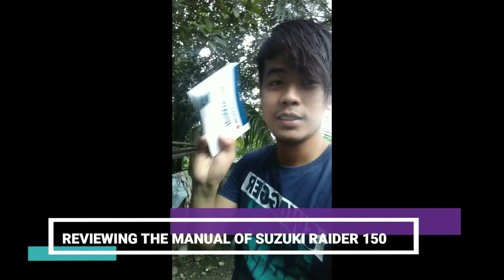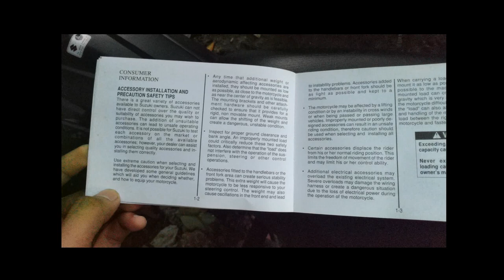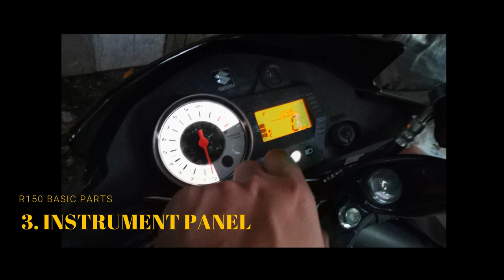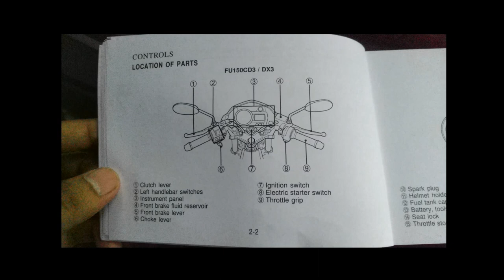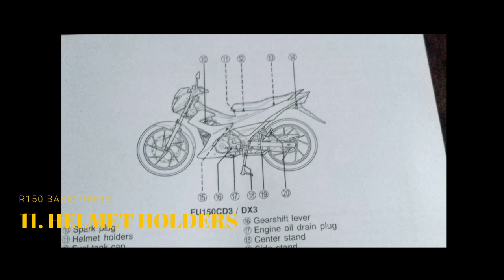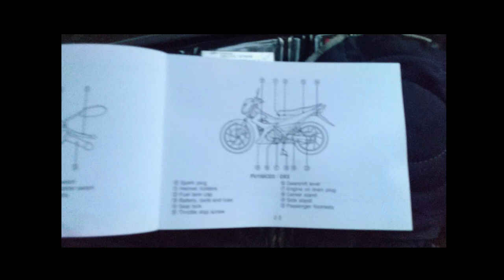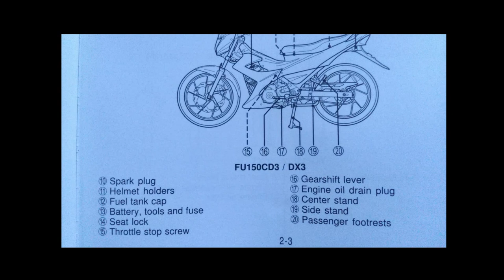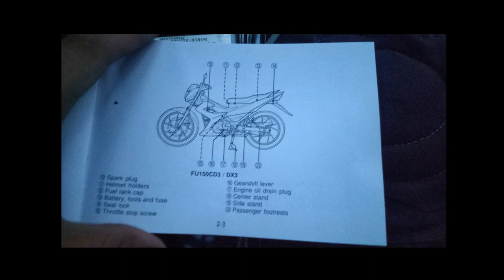My Suzuki Raider 150cc | *Combat Series | Matt Gray 2019* KalKal Owners Manual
Hi everyone...
Welcome to my 2nd vlog  video...
vlog#2 SUZUKI RAIDER 150cc *** CAPTAIN AMERICA xD  COMBAT SERIES 2019***

Pag tiyagaan nyu napo dpa me masyado mag vlog&blog. hehe
Hope you enjoy it guys kahit maingay at mahina boses ko. Haha

Abangan nyo guys ung mga susunod na video ko...
Gala namin ng R150 ko. haha xD

Music background...